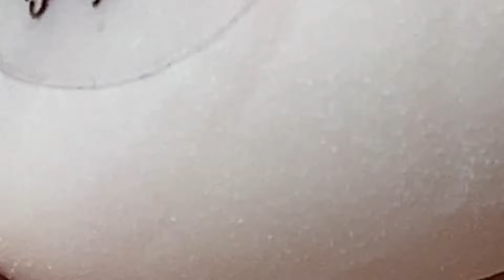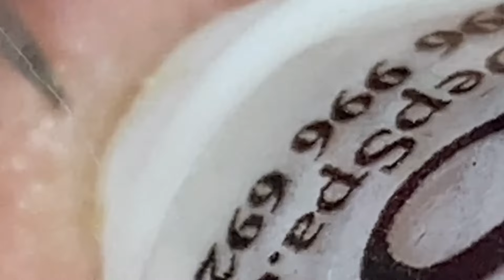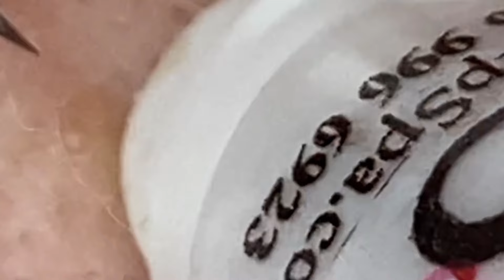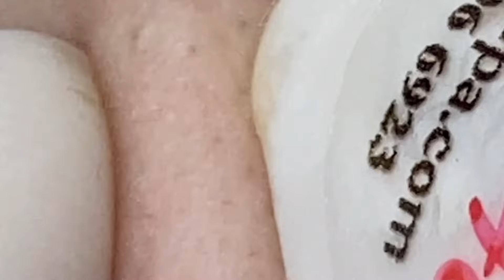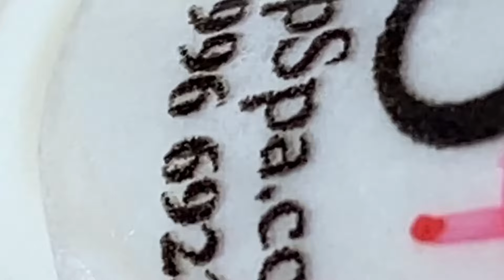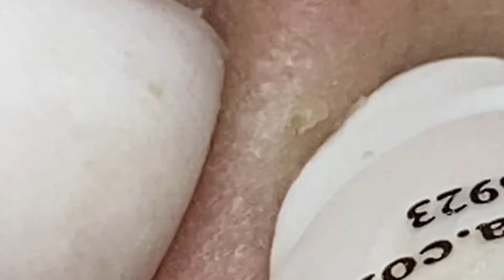تلميع وتنظيف الجلد الطبيعي المدور #